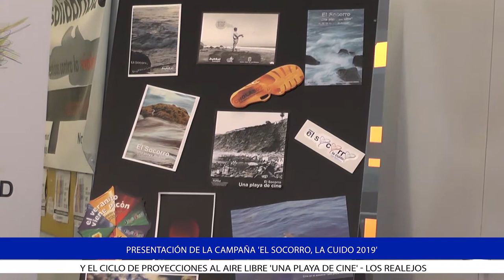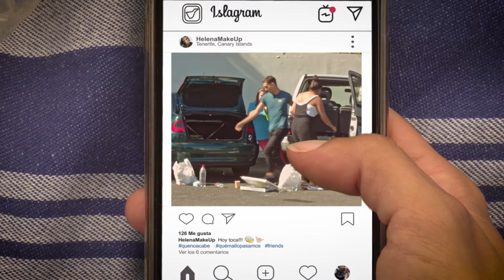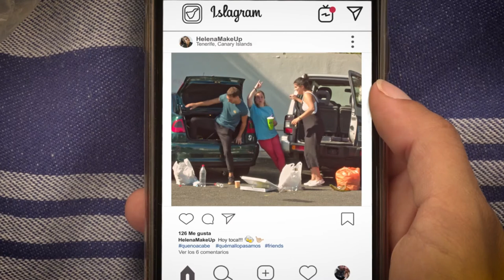Presentación de la campaña 'El Socorro, la cuido 2019' - LOS REALEJOS